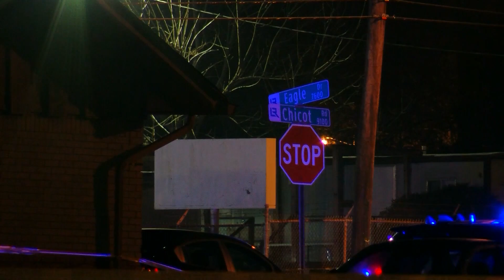LRPD identify victim in Monday night deadly shooting investigation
Little Rock police have identified the victim in a deadly shooting investigation.